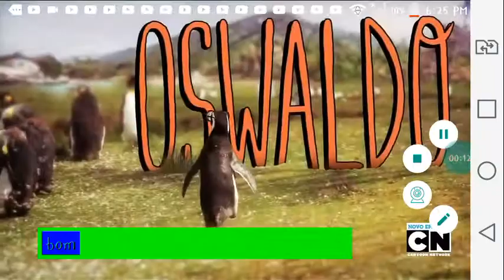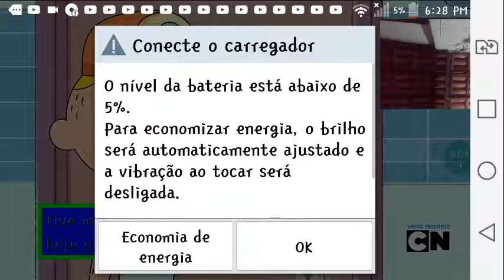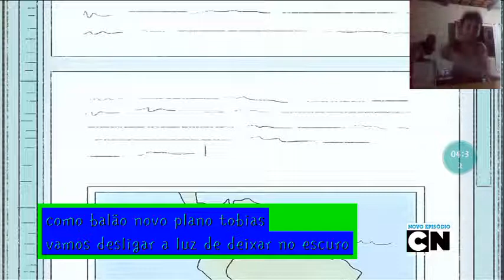Oswaldo por um fio (react)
Oswaldinho